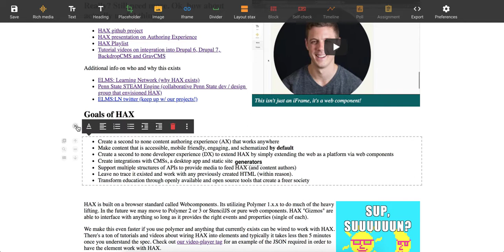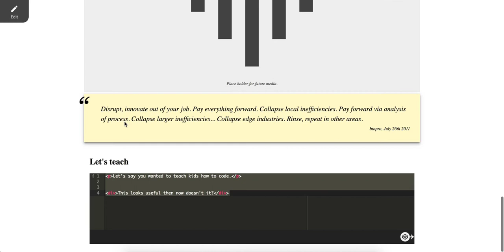HAX inline gizmo creation, lrn-vocab, and code-editor all playing together